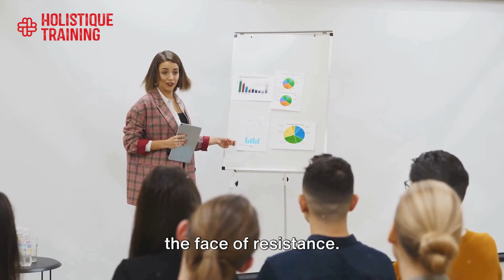Leadership Skills for Administrative Professionals | Intro Trailer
Course Summary:
Administrative professionals are essential to supporting the everyday operations of an organisation. In addition to having expertise such as multitasking and meeting deadlines, you need to develop your interpersonal and management skills to contribute to the success of your team, your organisation, and yourself.

This course provides you with a diverse set of management skills to communicate effectively, oversee a network of working relationships, and cultivate the strategies of effective leadership. You will learn how to build a positive, focused, and motivated team and employ creativity, problem-solving, and emotional intelligence to achieve positive results.

Course Objectives:
Understand the key skills of leadership.
Review and develop your organisational, communication, and interpersonal skills.
Incorporate emotional intelligence and effective listening in your work life.
Generate productive change and influence decisions in the face of resistance.
Effectively manage responsibilities, resources, and relationships.
Develop a decisive and practical action plan for yourself and your team.

Office Managers, Coordinators, and Supervisors
Team Leaders and Project Managers
Senior Administrators and Secretaries
Anyone looking to develop or enhance their leadership skills